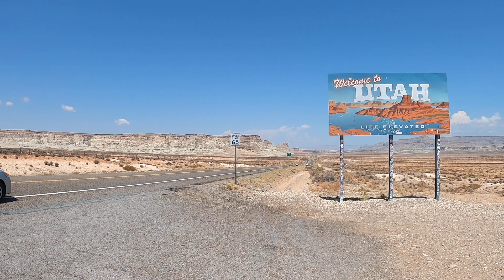Jun's travel dance in Utah.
Uta de Utao-! (Let's sing a song in Uta)
Guess, which state the Lone Rock is located in?

Uta de Utao-!